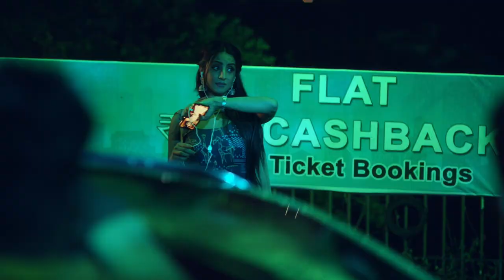SHIT_HAPPENS | An aha Original | Harsha Chemudu | Sanjana Galrani | Prudhvi Raj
Unable to take the constant humiliation from college mates who call them Dry Batch, three friends – Harsha, Sameer and Sathvik – hire a hooker to prove their cool quotient. Things take an unexpected turn when she dies in their house. What transpires is a series of twists, turns and failed attempts at covering their tracks.

STARRING:
Sri Harsha Chemudu, Sanjjanaa Galrani, Sameer Malla, Tarun Shetty, Prudhvi
Raj

Direction: Prashanth Kumar Dimmala
Producer: aha